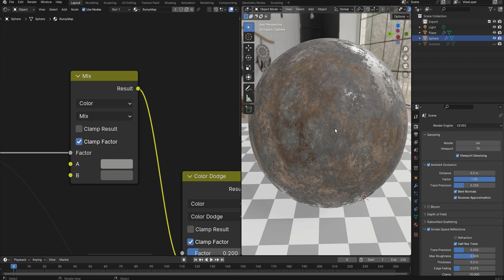Blender Material 081 くすんだガラスでEEVEEを使うには ベースカラー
p095
EEVEEで通貨・屈折を描画するには、専用の設定をする必要がある。
p376を参照

p096
ベースカラー
問題点：
ガラスなどの通過・屈折のマテリアルでは、同じベースカラーでも、EEVEEの方が明るい（淡い）色合いになる。
対処方法：
EEVEEでCyclesと同程度のガラスの色合いにしたい場合、Cyclesより暗めの色に設定する（＝動画の内容）

粗さ
粗さ（MapRange）は、実際に画面を見ながら調整する＝参考書上では違いがわかりづらいため